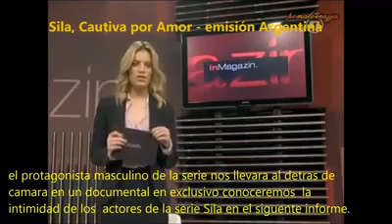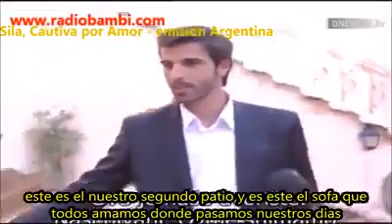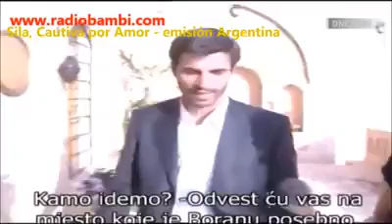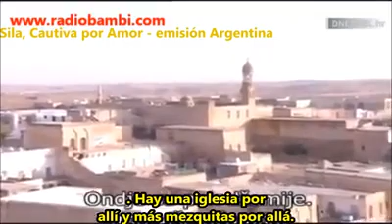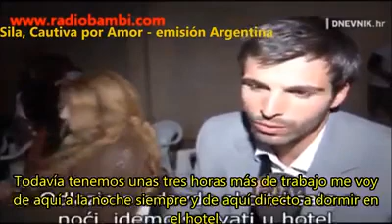Entrevista com os atores da série Sila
Reportagem In Magazin